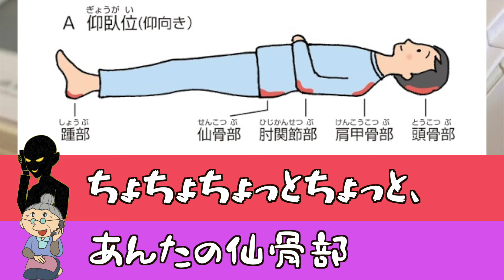【音声】おばあちゃんが江東区役所職員を名乗る男を㊙︎撃退▼医療費控除詐欺の手口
▶︎ せせそそ/SESESOSO
    ▪️モヒロー      (詐欺師役)
　▪️MOMOKO  (おばあちゃんのフリする孫役)

【Special thanks】
江東区役所